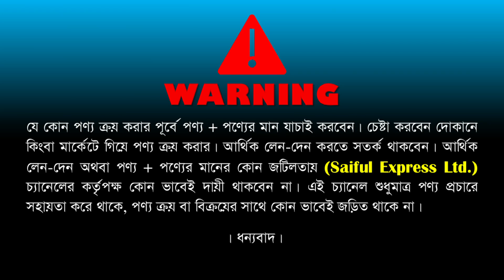সবচেয়ে কম মূল্যে Haier AC কিনুন || এসির বর্তমান দাম জানুন ২০২২ | Haier Air Conditioner Price in BD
Shop Address: Electro Bazar BD
পলওয়েল কারনেশন শপিং সেন্টার আবদুল্লাপুর লিফট এর -৭,সেক্টর-০৮, উত্তরা, ঢাকা-১২৩০